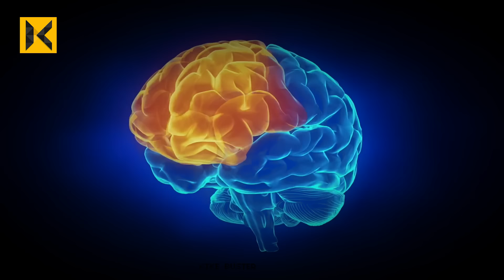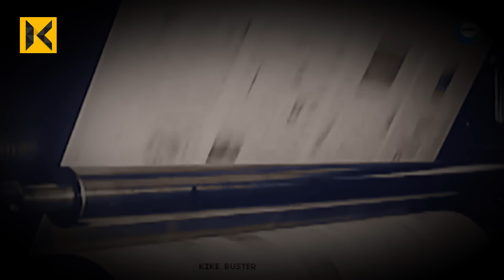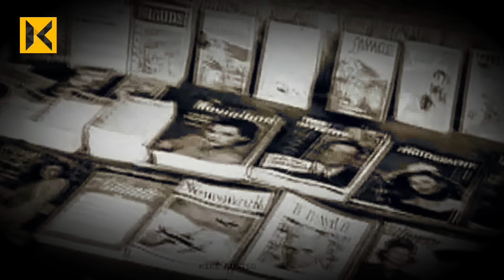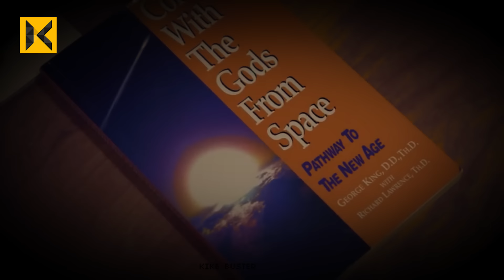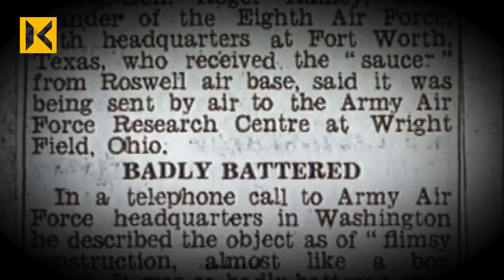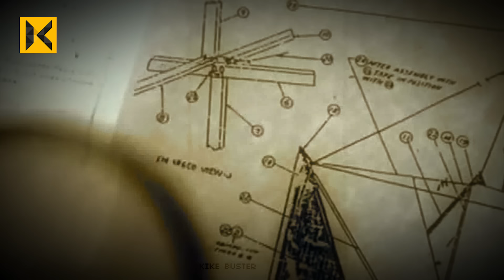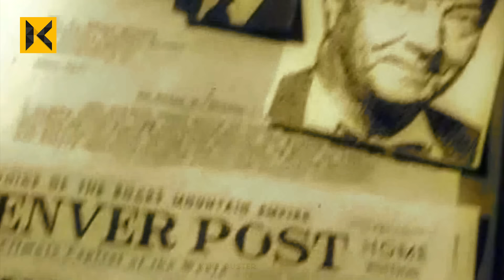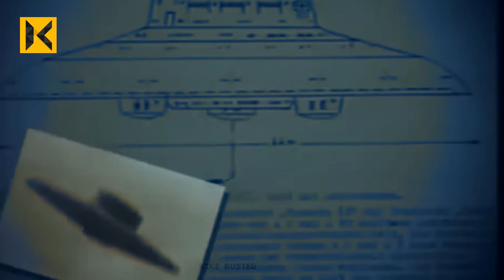La VERDAD del Fenómeno OVNI - El mejor documental sobre la posible visita de seres EXTRATERRESTRES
¿Estamos solos en el universo? El fenómeno OVNI ha sido un misterio fascinante durante décadas. En este video, exploramos algunos de los avistamientos más sorprendentes y las teorías más populares sobre estos extraños objetos que han sido vistos sobrevolando nuestros cielos. Desde el famoso incidente de Roswell en Nuevo México, hasta los avistamientos recientes en todo el mundo, esta es una primera aproximación a uno de los mayores misterios de la humanidad. ¿Son estos ovnis naves espaciales extraterrestres que visitan nuestro planeta? ¿O hay una explicación más terrenal detrás de estos avistamientos? ¡Acompáñanos en esta exploración y descúbrelo por ti mismo!

Si quieres saber porque soy tan extraño te dejo mi canal sobre el síndrome de Asperger :
🎮 Aquí podrás verme en Twitch jugar videojuegos  y hacer directos:
Si no tienes Twitch puedes verme en Vivo por Facebook: Game Buster

Música escrita y compuesta por : Twisty Ceives
Muchas gracias a todos y esperen muchos más vídeos!!